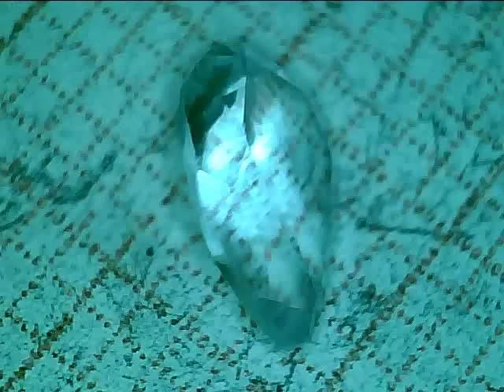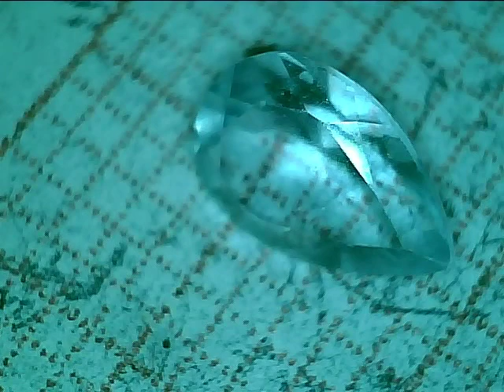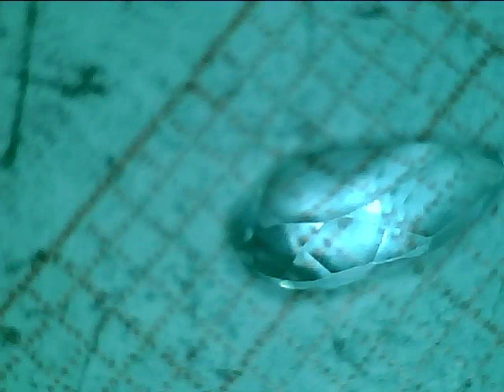Competition, Lottery, Opportunity to win up to 50 US dollars